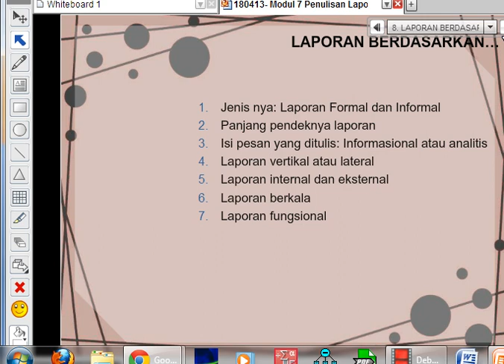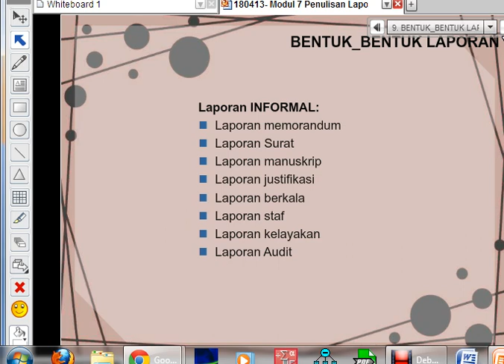2013/04/18 Modul 7: Penulisan Laporan dan Proposal Bisnis (4)